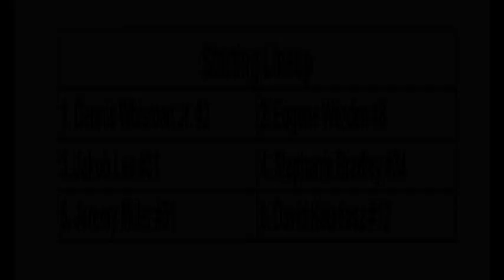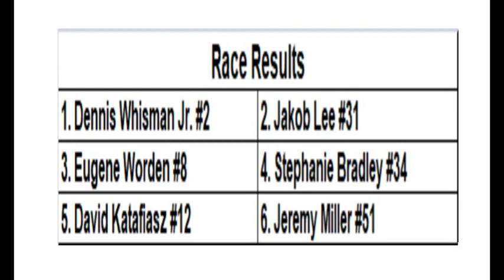Flat Rock Speedway, May 15 2021 Figure 8 Feature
Kid's Night
Victory Lane Quick Oil Change Figure 8 Feature